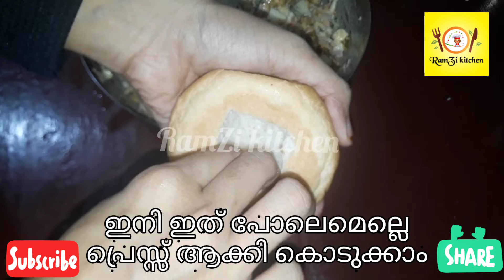TASTY SHAWARMA BUN # പൊളി ഷവർമ ബൺ #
Shawarma bun

ബൺ
ക്യാരറ്
കാബേജ്
ക്യാപ്‌സിക്കം
കക്കിരി
ഉള്ളി
ചിക്കൻ
മല്ലി ഇല
കുരുമുളക് പൊടി
ഉപ്പ്
മയോനൈസ്
മൈദ + വെള്ളം